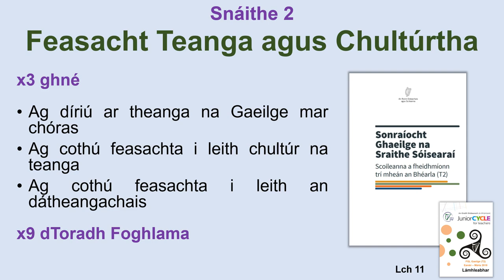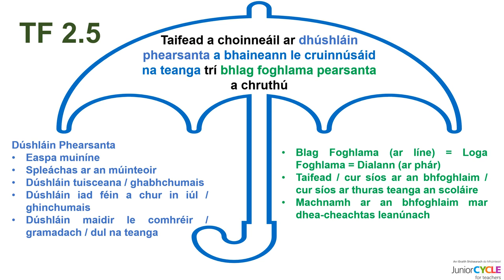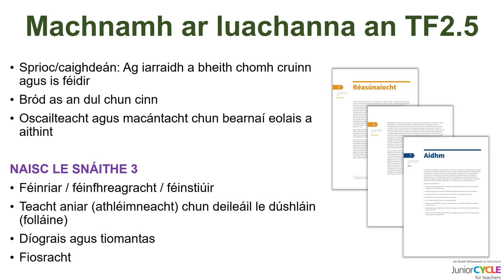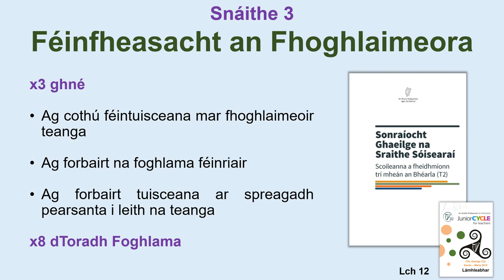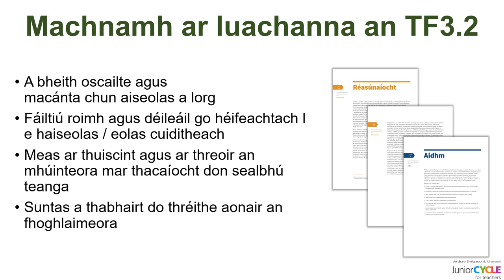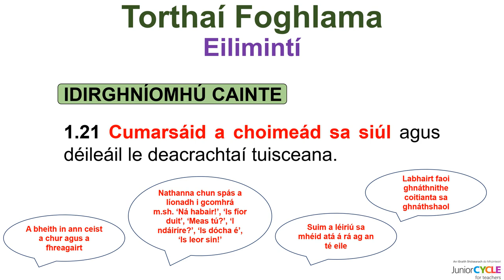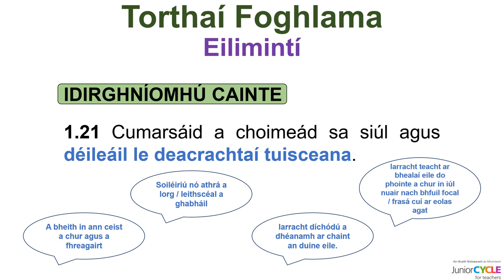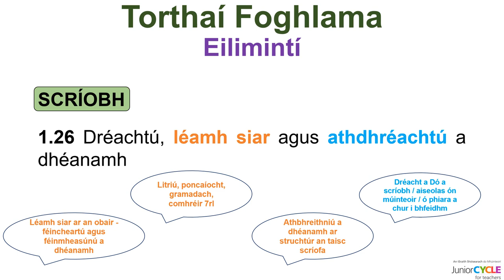Seimineár Gréasáin T2-Cuid 1B